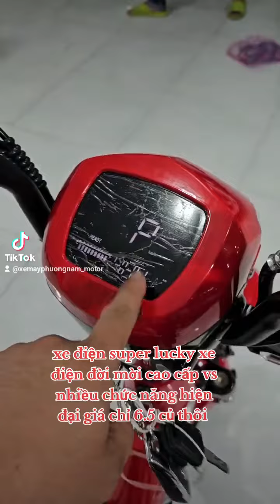Bờm xe máy ☆☆ xe máy giá rẻ ♤♤♤ síp xe toàn quốc ♡♡♡ hỗ trợ góp 0đ